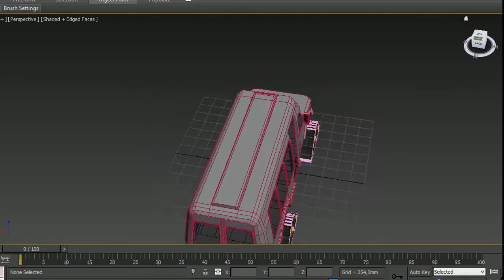Geometric Models Labs TV - # 2017-051 [HD] автобус снігохід snowcoach bus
Автор відео та 3D анімація: студент гр. КН-34 (2017) Шабада Світлана

Випуск № 2017-051 (сезон 2017) "Просторовий об'єкт - автобус снігохід snowcoach bus (варіант № 097)".